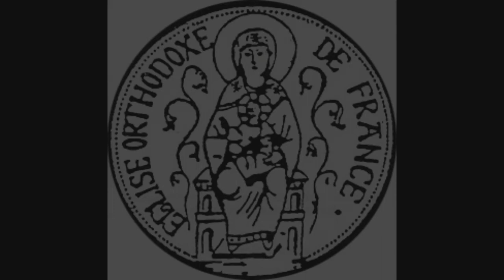Je t'adjure généralev2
Extrait de l'Oratorio des Trois Jours de la Passion
Concert du 10 juin 2018